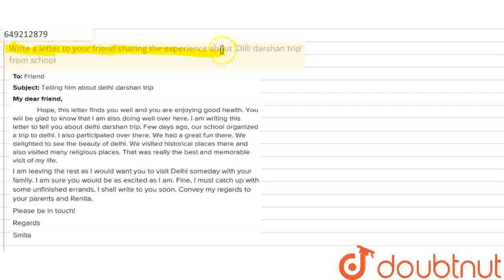\nWrite a letter to your friend sharing the experience about \'Dilli darshan trip\' from school ...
Class: 12
Subject: ENGLISH
Chapter: WEB QUESTIONS
Board:USER_ASKED

👉 Have Any Query? Ask Us.